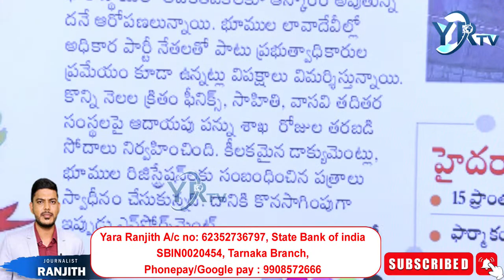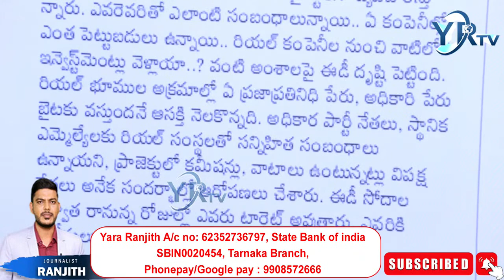ఫీనిక్స్ , సాహితి ఫార్మా కంపెనీలపై ఈడీ రైడ్స్ ...మెయిన్ టార్గెట్ పొలిటికల్ లీడర్స్ ? | YR TV Telugu